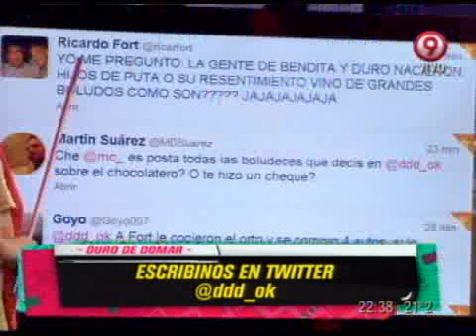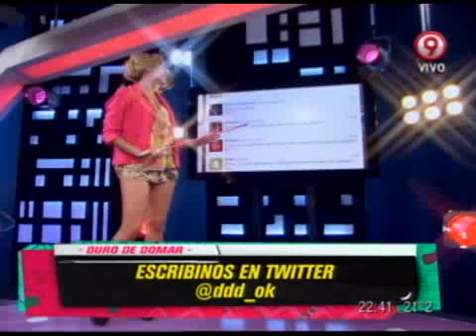DURO DE DOMAR - TWITTER CON MILI - 18-02-13